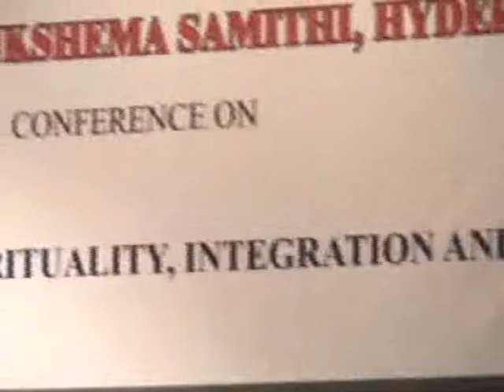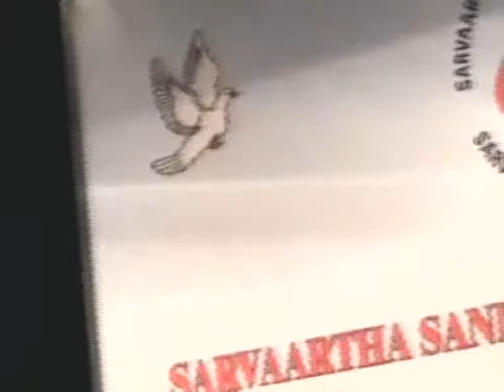Human Values, Spirituality, Integration and Peace (Full Speech)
Human Values, Spirituality, Integration and Peace